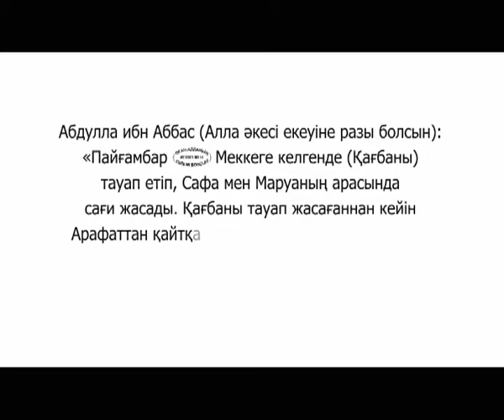Хадис даналық бұлағы 120 Сафа мен Маруа